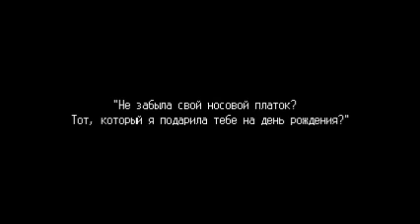Инди - хоррор Иб №1